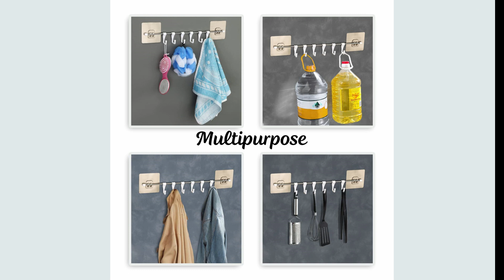TOP 10 Awesome New Kitchen Organizers Available On Amazon India || Under RS-99 , RS-199, RS-499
PRODUCT DETAILS

1. LIFE TIME Heavy Duty, Nano-Coated, No Screws Visible Metal Chakla Belan Stand
2. RYLAN Air Tight Container For Kitchen Storage Set
3. Amazon Brand - Solimo Twister Airtight Plastic Jar
4. Lyrovo Spice Rack Organizer for Counter
5. OrganizeMee Magnetic Carbon Steel Kitchen Accessories Storage Organizer
6. Chillyfit wall hooks for hanging strong
7. GOLWYN Premium Self Adhesive Kitchen Accessories Items Rack oraganizer Stand
8.TOVIXY Knife Holder, kitchen accessories items
9. KARP Set of 6 Plastic Reusable Ice Pop Makers
         LINK-
10. Kuber Industries Ice Gola Slush Maker Ice Snow Maker